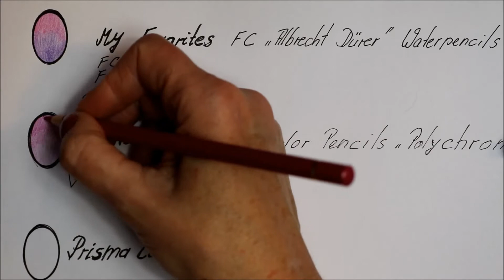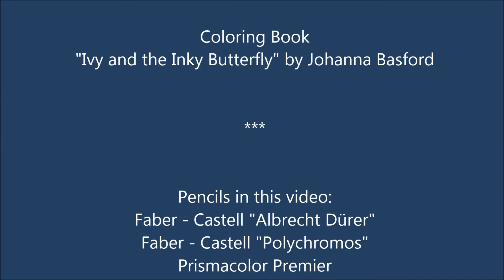FABER-CASTELL|PRISMACOLOR PREMIER|DERWENT BLENDER PEN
Hi everybody, today I want to show you a way how you can blend.
Maybe you are a beginner? I was very helpful in the beginning with this blender pen.
But see for yourself and have a nice day!
Bye, Sophia.

Coloring Book "Ivy and the Inky Butterfly"  by Johanna Basford

I used in this video:
Faber - Castell Waterpencils "Albrecht Dürer"
Faber - Castell "Polychromos"
Prismacolor Premier
DERWENT Blender Pen